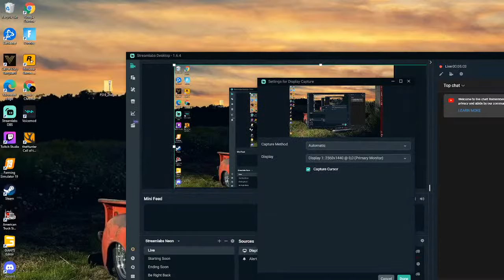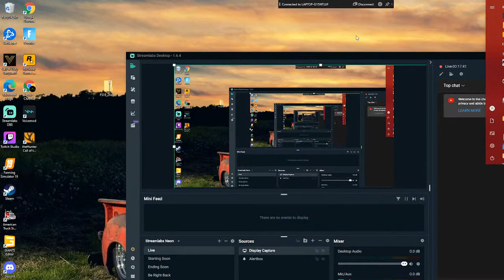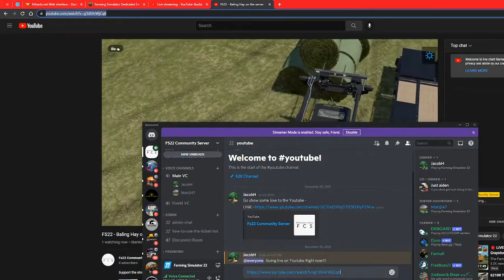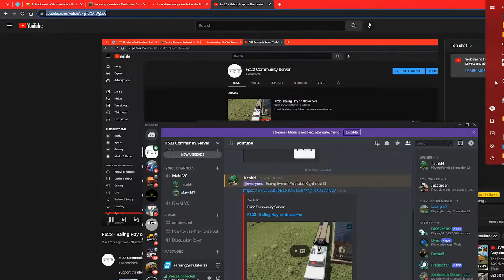FS22 - Baling Hay on the server